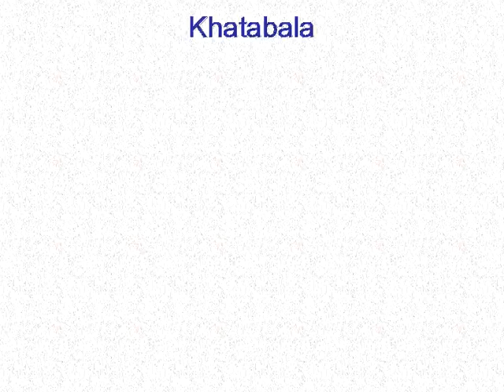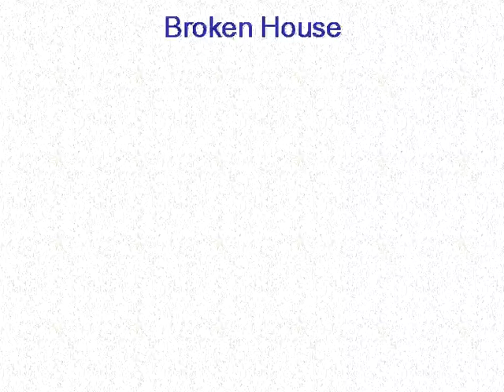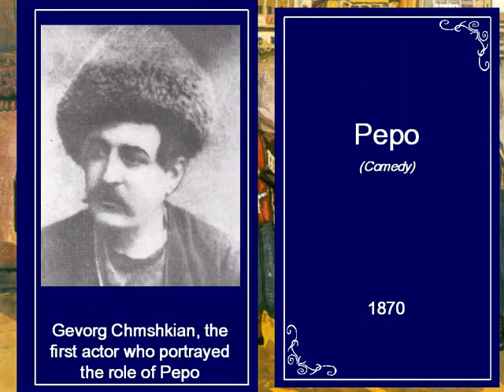Armenian World: Drama-1 (G. Soundoukian)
Armenian Drama-1